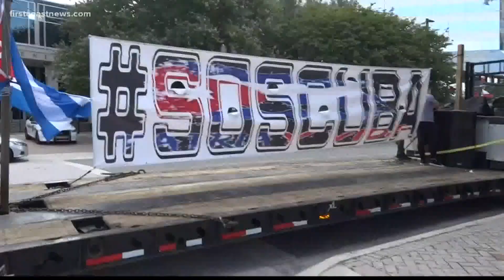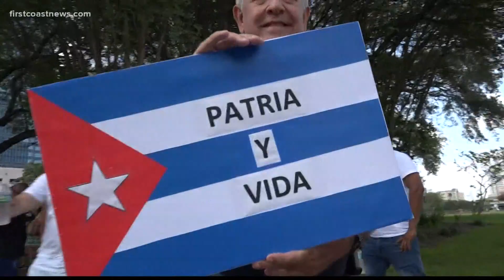'Free Cuba' protesters caravan across Jacksonville, push for U.S. government to do more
Protesters caravanned from Jacksonville Beach to the Landing downtown, led by a truck with the sign "SOS Cuba."